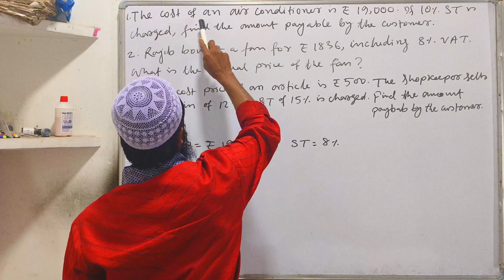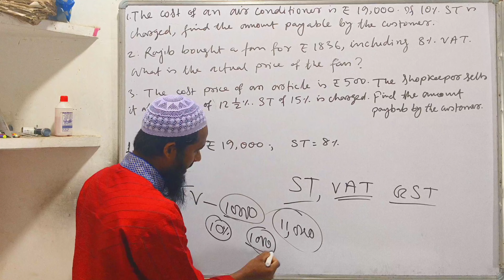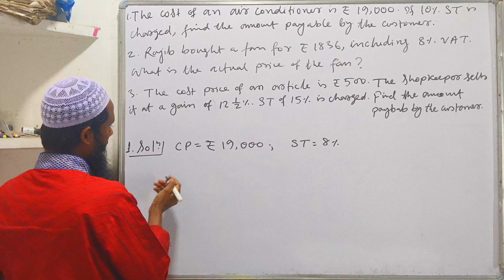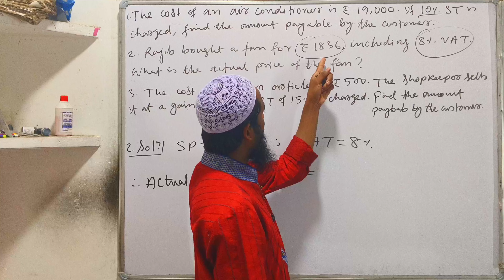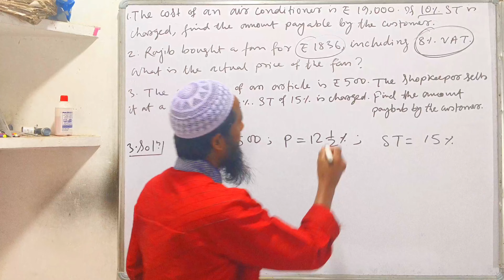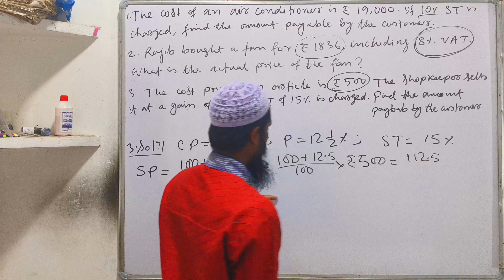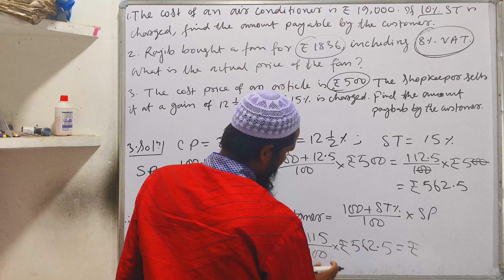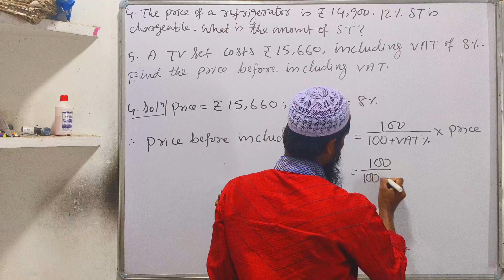Class 8 Maths Xpress Exercise 9.4 | Application of Percentage | Chapter 9